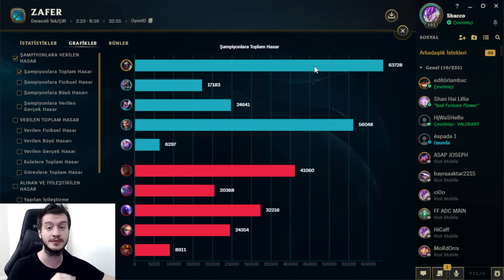ELAYJA'YA İNAT GÖLGE KAYN OYNADIM